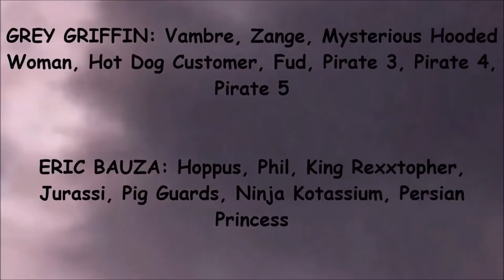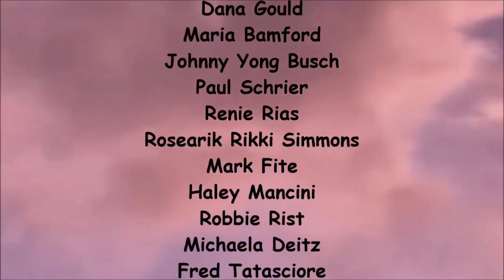Number of Times Characters of Talk About Magiswords Series 1 (1-10) Part 3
The intro, first area (and game over screen) of the Game Boy Advance game "Boktai: The Sun is In Your Hand".
Some of the tedious parts, like dragging the coffin back to the pile driver, have been shortened.

View at 720p to watch at 60 fps.
Note that the HD version of the video was upscaled from 480i.

WARNING 1st: No Terimated Allowed